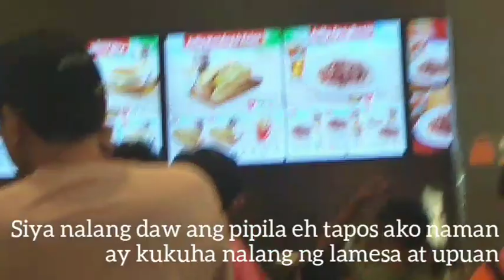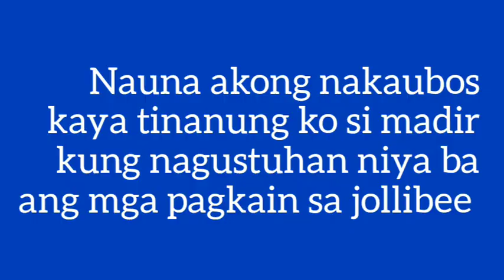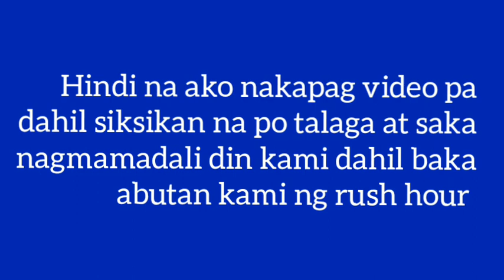QUIAPO NGAYON AT BONDING TIME NA DIN NAMIN NI MADIR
Madame pa din pasaway kaya medyo hirap si madir umikot pero masaya naman daw siya heheh